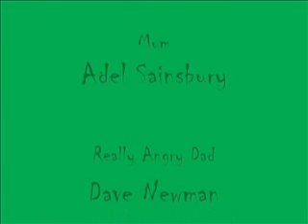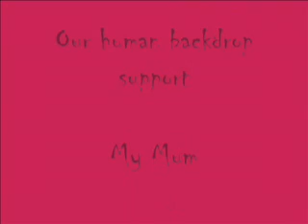Ment To Live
Student Film Clip #2
beyond the darkroom

We hold no rights to this music and no profits were/will be made. This is a student film made for learning purposes.